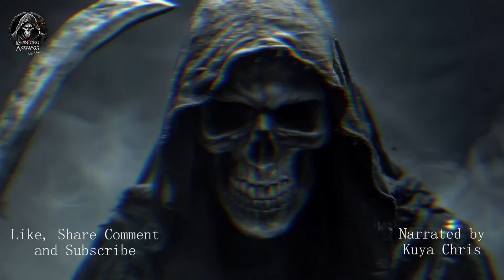BAKASYON SA BICOL | Tagalog Horror Stories | True Stories